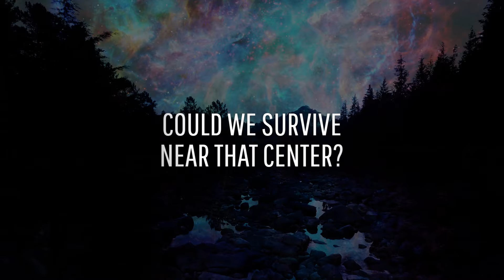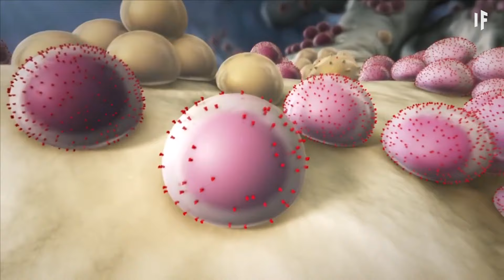¿Qué pasaría si la Tierra estuviera cerca del centro de la Vía Láctea?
¿Ves esa mancha de estrellas que se extiende en el cielo nocturno? Es la galaxia donde vivimos, la Vía Láctea.

La puedes ver desde la Tierra porque vivimos en su periferia, lejos de toda la diversión que ocurre en su centro.

¿Cómo sería residir en ese centro galáctico?
¿Cómo se vería nuestro cielo nocturno?
¿Y nos absorbería un agujero negro?